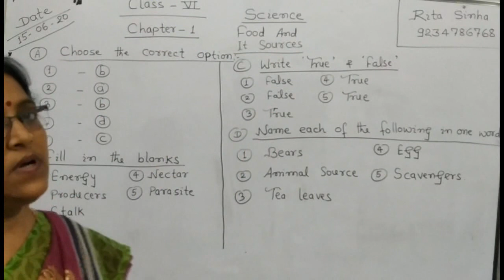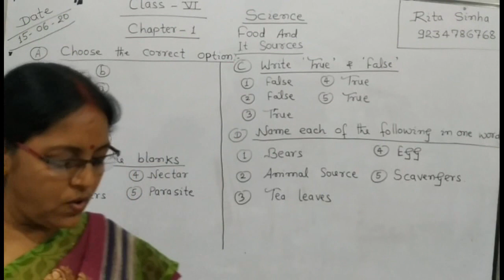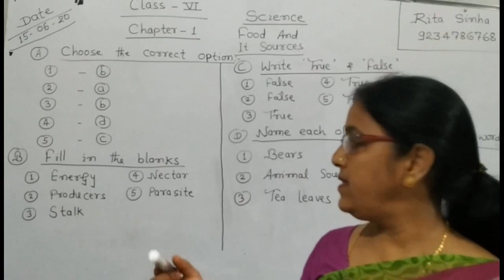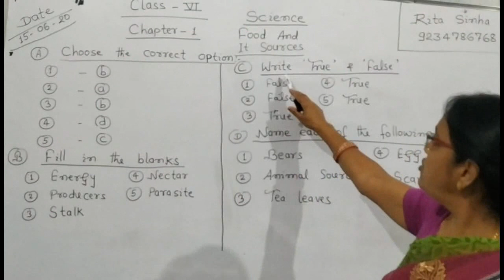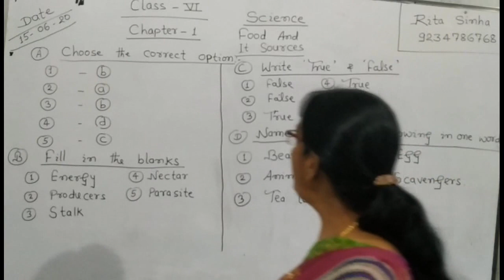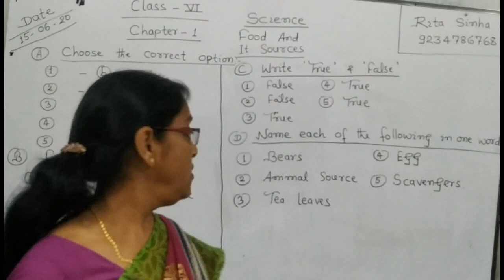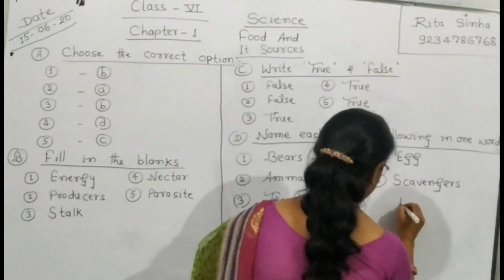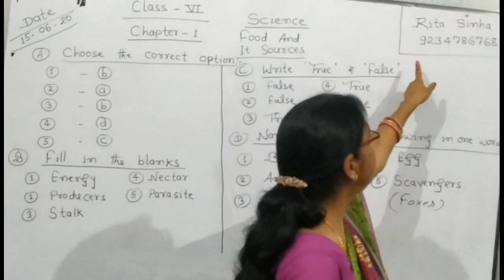Lecture_15062020_Class 6 ( Science )